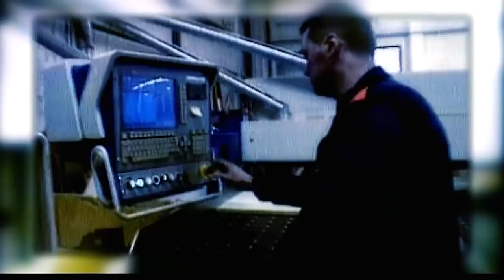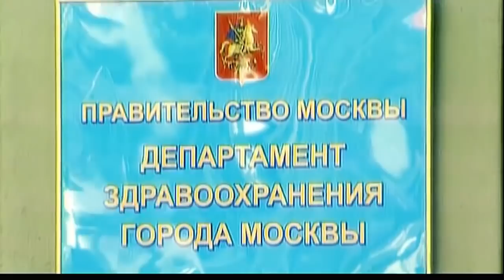ЦЕНА ЧИСТОТЫ. Бытовая химия вызывает РАК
Чистота в доме ещё не гарант чистоты здоровья. Авторы фильма провели собственное расследование опасности бытовой химии. Большинство из нас даже не подозревает, что порошки, полироли и средства для мытья посуды могут спровоцировать аллергию и вызвать рак. Какова цена чистоты?